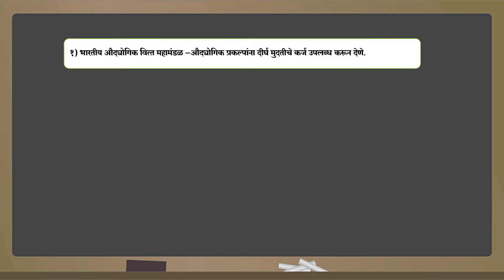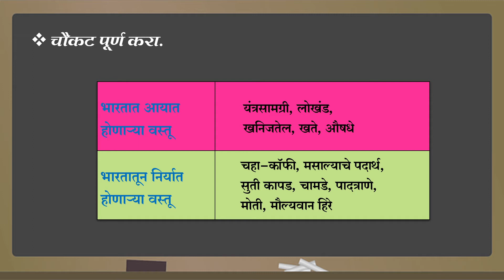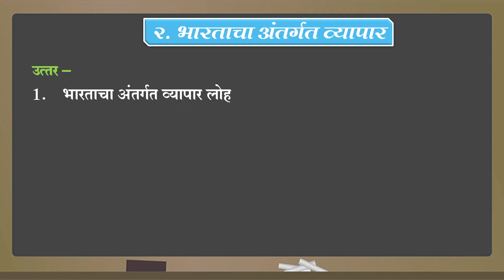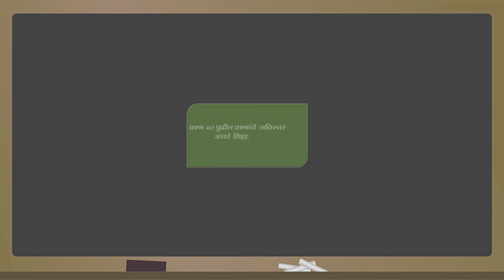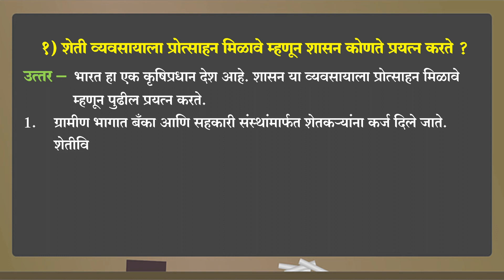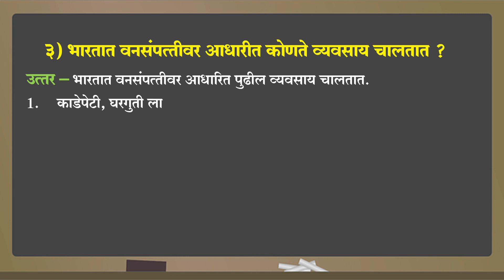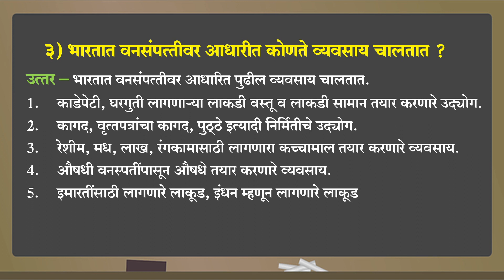उद्योग व व्यापार स्वाध्याय इयत्ता नववी | 9th History Chapter-8 | Udhyog v vyapar Swadhyay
उद्योग व व्यापार स्वाध्याय इयत्ता नववी
9th History Chapter-8
Udhyog v vyapar Swadhyay
Lesson-8
नववी इतिहास
स्वाध्याय
swadhyay

Rajesh Gite
Balmohan Vidyamandir,
mumbai.

Link-
Rajesh Gite Educational
इतिहास / भूगोल /मराठी... या विषयाचे शैक्षणिक साहित्य